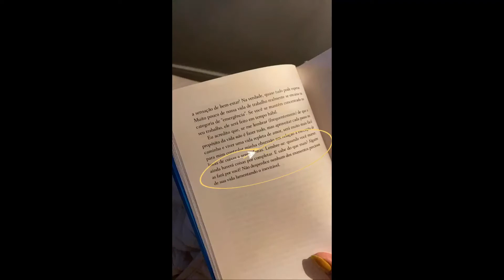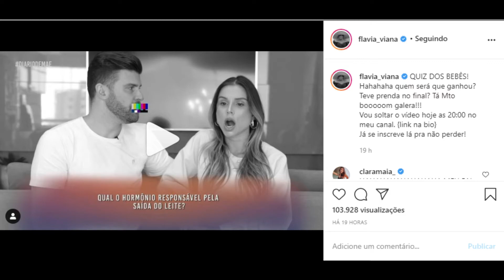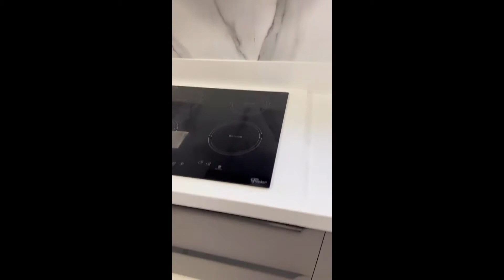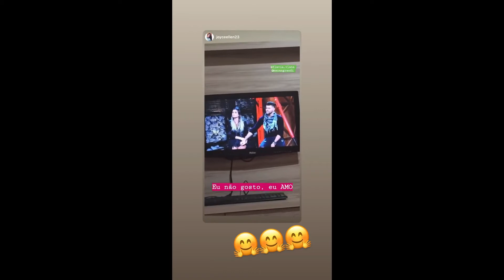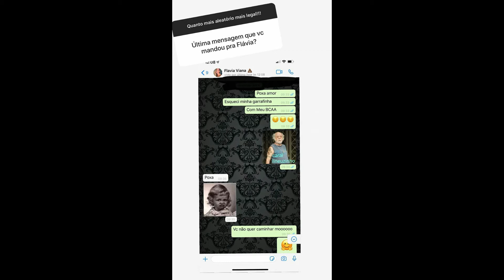STORIES DOS FLACELO E AMIGOS 19/08/2020